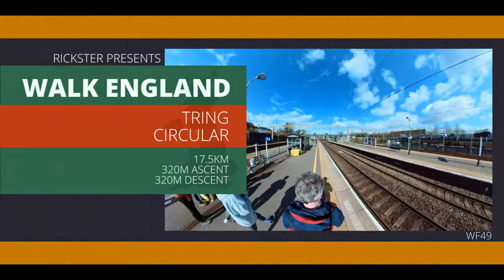WALK ENGLAND: Tring Circular SWC-Walk-2-5 (Timelapse) swcwalks, book2, walk5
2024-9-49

swcwalks, book2, walk5

Total Distance: 10.9 Miles (17.5KM)
Total Ascent: 1050 Feet (320M)
Total Descent: 1050 Feet (320M)